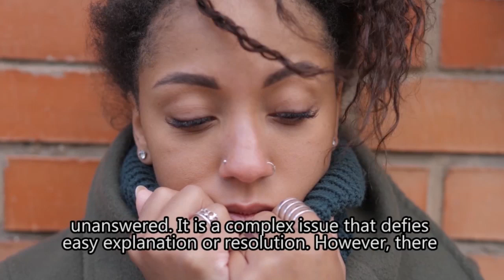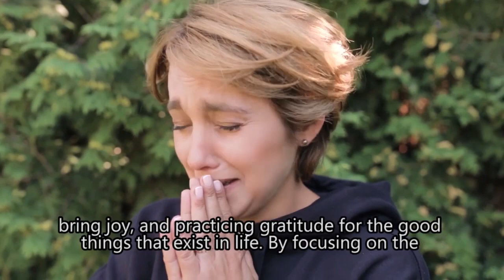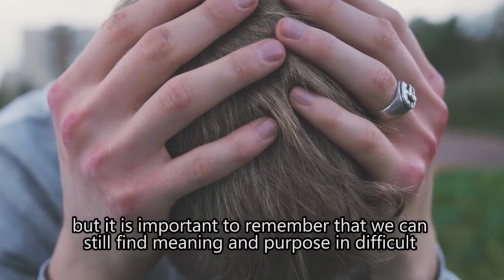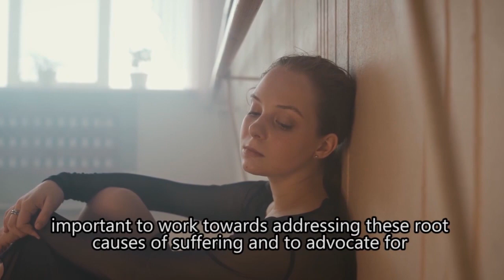Finding Meaning Why Bad Things Happen To Good People | Sadness | Mental Health Documentary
It is a common question that has been asked throughout history: why do bad things happen to good people? Many individuals have struggled with this question, and it has led to a variety of answers, ranging from philosophical to religious explanations. Regardless of one's personal beliefs, understanding why bad things happen to good people is a difficult question to answer.

One explanation for why bad things happen to good people is the concept of free will. According to this idea, humans are given the freedom to make their own choices, and these choices have consequences. For example, if someone chooses to drink and drive, they may cause an accident that harms themselves or others. In this sense, bad things can happen to good people simply because of the actions of others, even if those actions are not directly related to the person's own choices.

Another explanation for why bad things happen to good people is the concept of karma. This idea suggests that our actions in this life determine our future experiences, either positively or negatively. In this sense, bad things may happen to good people because of negative karma resulting from past actions, even if those actions were committed by previous generations.

A third explanation for why bad things happen to good people is the idea that suffering is a necessary part of life. This viewpoint suggests that challenges and hardships can help individuals grow and develop, both spiritually and emotionally. In this sense, bad things may happen to good people as a way to help them become stronger and more resilient.

Despite these explanations, the question of why bad things happen to good people remains unanswered. It is a complex issue that defies easy explanation or resolution. However, there are several ways in which individuals can cope with the difficulties that life presents.

One way to cope with bad things happening to good people is to focus on the positive aspects of life. This can include spending time with loved ones, engaging in hobbies or activities that bring joy, and practicing gratitude for the good things that exist in life. By focusing on the positive, individuals can better cope with the negative aspects of life and find meaning in difficult experiences.

Another way to cope with bad things happening to good people is to seek support from others. This can include friends, family members, or mental health professionals who can offer guidance and support during difficult times. Talking about one's experiences and emotions can be cathartic and can help individuals process and work through difficult emotions.

Finally, it is important to recognize that bad things happen to everyone, regardless of how good or bad they may be. Life is inherently unpredictable and chaotic, and it is impossible to control every aspect of our experiences. By accepting this reality and focusing on what can be controlled, individuals can better cope with the difficulties of life and find meaning and purpose even in the face of adversity.

In conclusion, the question of why bad things happen to good people is a difficult one to answer. While there are a variety of philosophical and religious explanations, none of them provide a definitive answer. However, individuals can cope with the difficulties of life by focusing on the positive, seeking support from others, and accepting the unpredictable nature of life. By doing so, individuals can find meaning and purpose in difficult experiences and grow stronger and more resilient as a result.

Moreover, it is important to remember that bad things happening to good people is not a reflection of their worth or value as a person. It is easy to fall into the trap of blaming oneself for difficult experiences, but it is important to recognize that external factors often play a significant role in shaping our experiences.

etc.